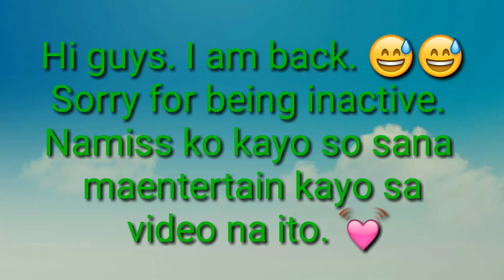When In La Paz | Strawberry Farm | Not Your Typical Travel Vlog | GlennJB Vlog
I am back po. Another video for your entertainment. Been to this beautiful place dito sa Zamboanga. Must visit talaga.

GlennJB Vlog loves you.